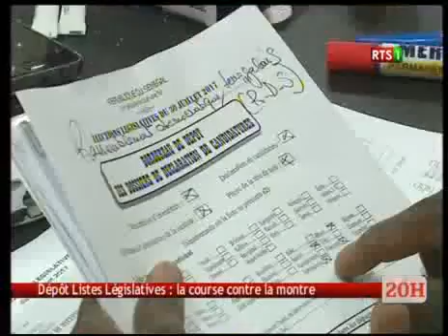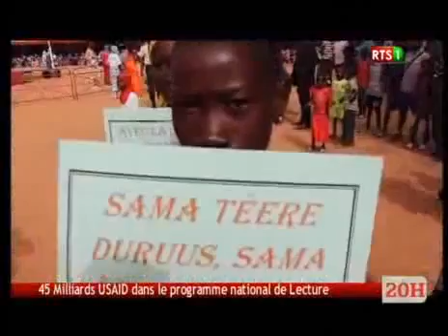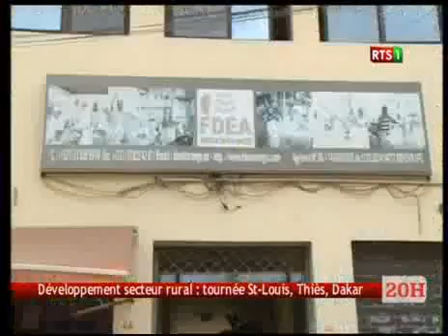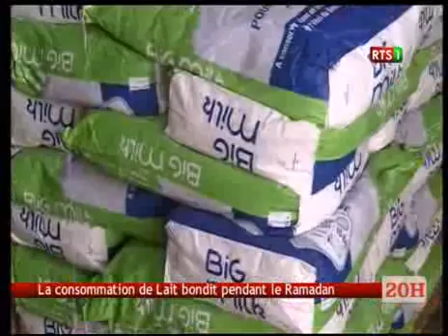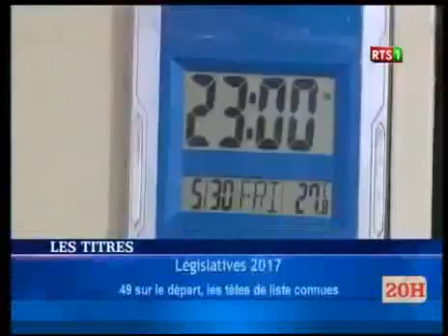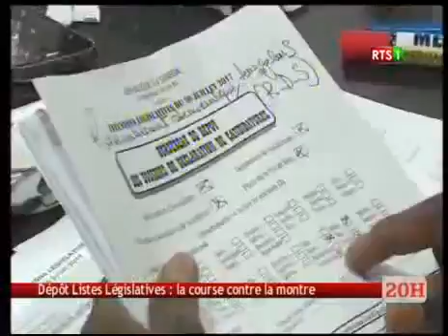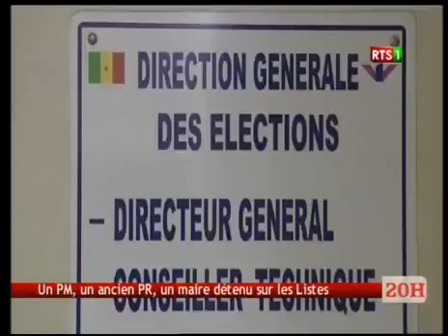Journal Télévisé de la RTS1 du 31 Mai 2017 (Édition du soir)